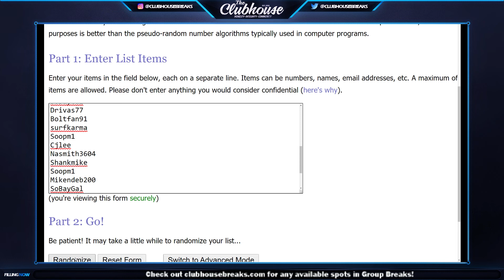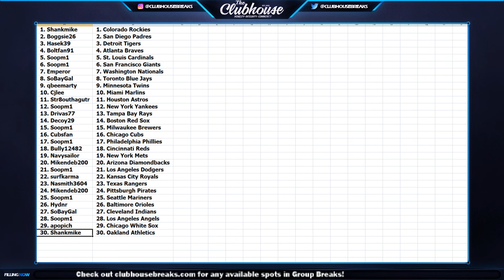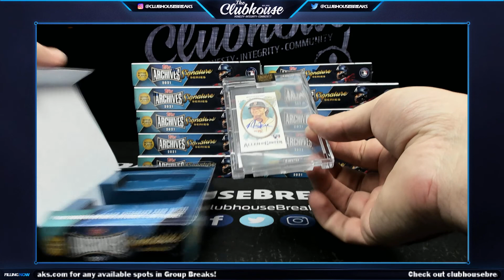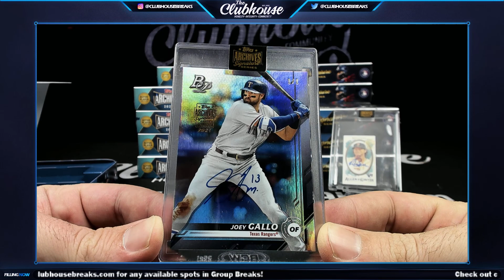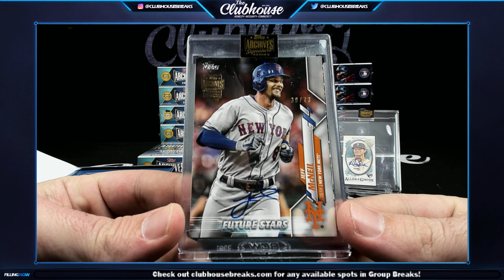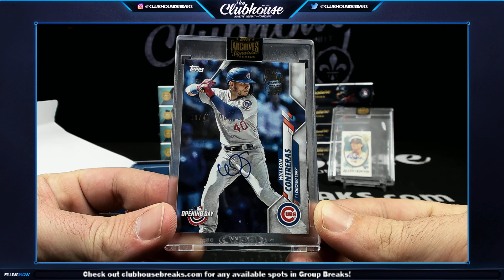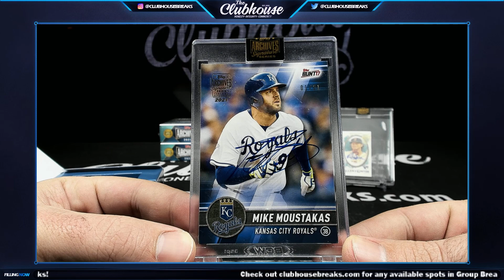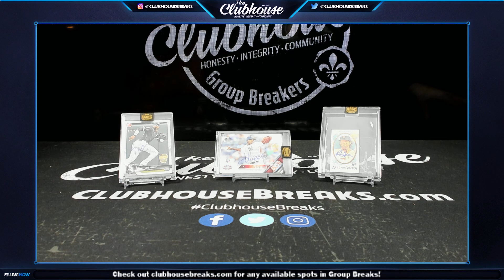2021 Topps Archive Signature Series Baseball RANDOM TEAM Case Group Break #5709